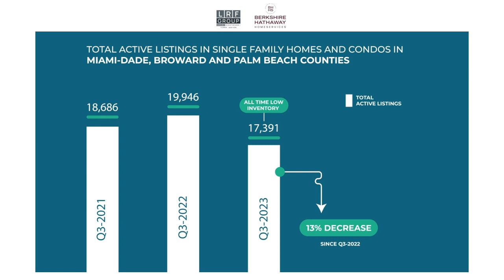LRF Group : Total single family homes and condominiums inventory is low .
The current 2023, Q3 real estate market report in South Florida.
Luis R Fernandez BA, with Berkshire Hathaway HomeServices
theLRFGroup.com